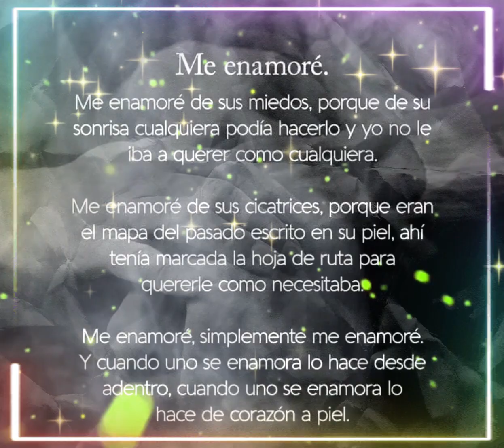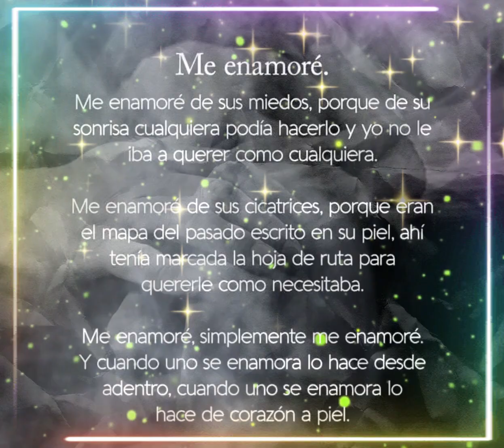😱💘 Me enamore de sus miedos, de sus cicatrices 💘😱